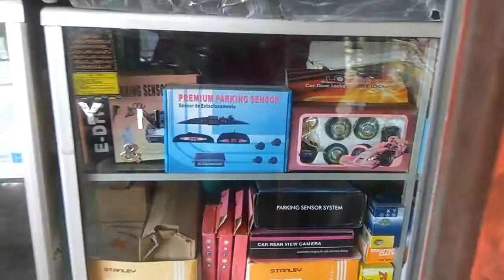Servis Ac mobil dan variasi rekomended di banjarmasin.